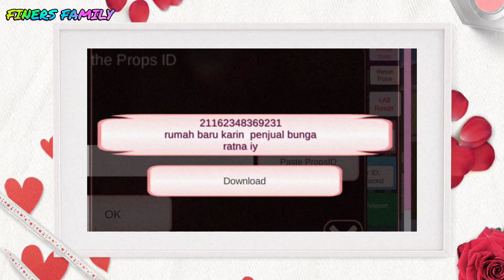[🌸VLOG🌸] Rumah SULTAN Si Penjual Bunga 🌻 | Sakura School Simulator